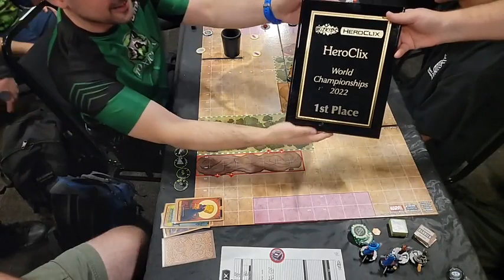Heroclix Worlds 2022 Final Match - Saúl Elizondo Vs. Isaac Arnold-Berkovits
Player interviews, tournament reports, live updates, and more!

If you're enjoying our worlds coverage be sure to Like.

All our worlds coverage in 1 spot!